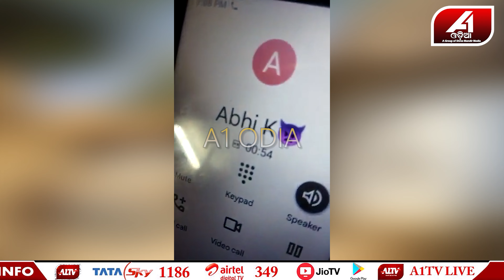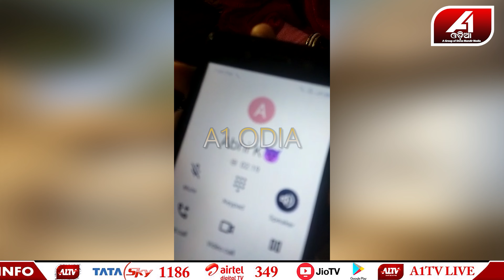ଅନ୍ଲାଇନ୍ ପ୍ରେମ ଦେଇଗଲା ଧୋକା | Facebook | Real story | A1 ODIA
A1 ODIA | ODISHA NEWS | KENDUJHAR NEWS |
ମୋତେ ଅସଭ୍ୟ ଭାଷାରେ ଗାଳି କରନ୍ତି.

🔆MORE UDATE🔆